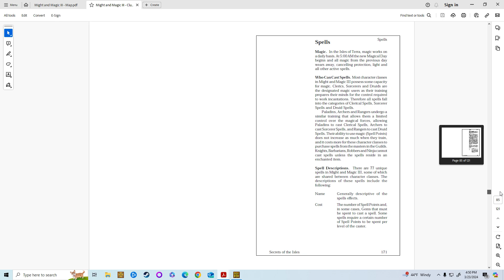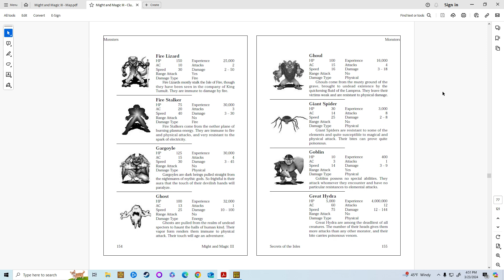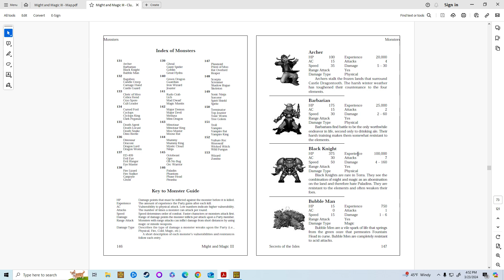Might & Magic Book III: Isles of Terra (Part 21)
We walk into the home of the Cyclops King only to take all his treasures, swim in all his pools, and beat up all the residents.